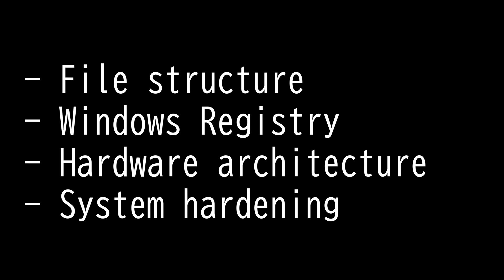Operating system (OS) concepts - CompTIA CySA+ CS0-003 1.2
• Operating system (OS) concepts
- Windows Registry
- System hardening
- File structure
- Hardware architecture